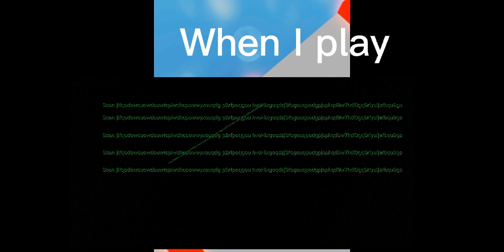me vs my sis